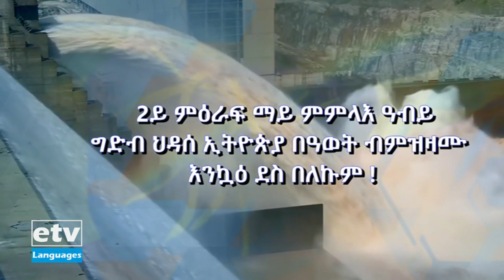ዜናታት ኢቲቪ ትግርኛ ... 13/11/2013 6:00|etv